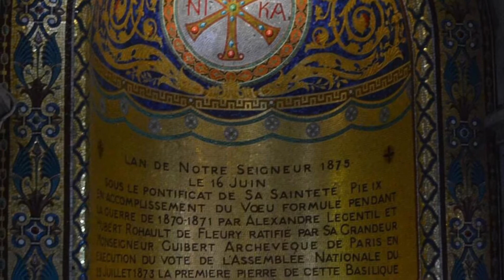Montmartre Sacre’Coeur Paris, France 🇫🇷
Minor Basilica of Sacred Heart of Jesus ❤️ in Paris France 🇫🇷 -  Estrella.Travel -2018